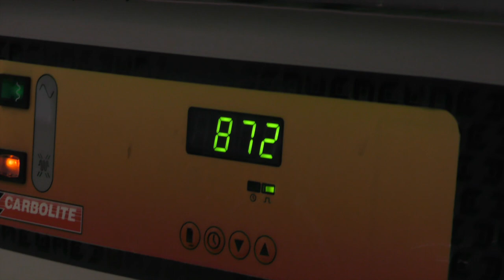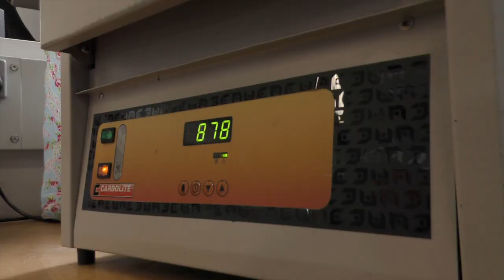2021: Enamelling and Flower Making with Metal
In this workshop, students were taught techniques including shaping, bending, hammering, sawing, soldering, texturing and enamelling. Materials used included silver, copper and brass.